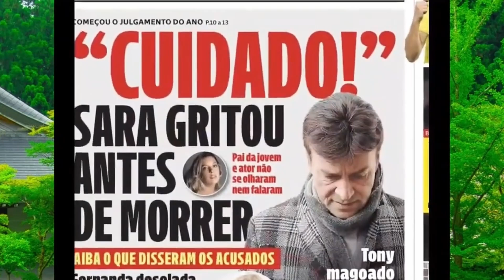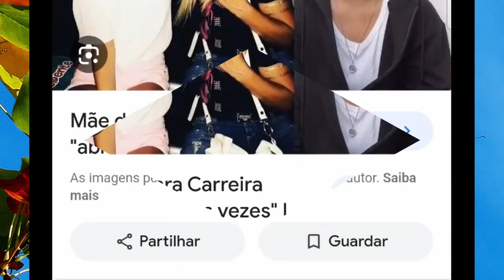Tony Carreira “não perdoa” Ivo Lucas? Maya ESCLARECE!